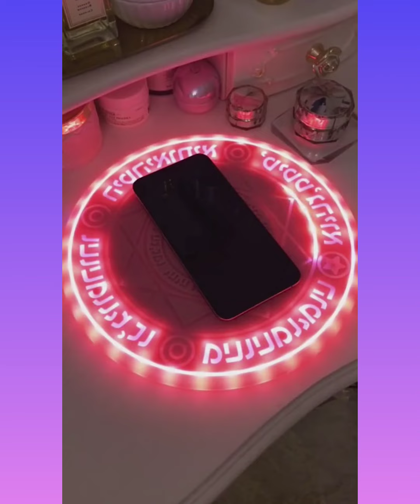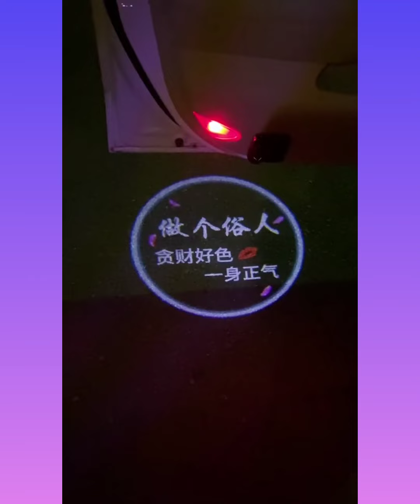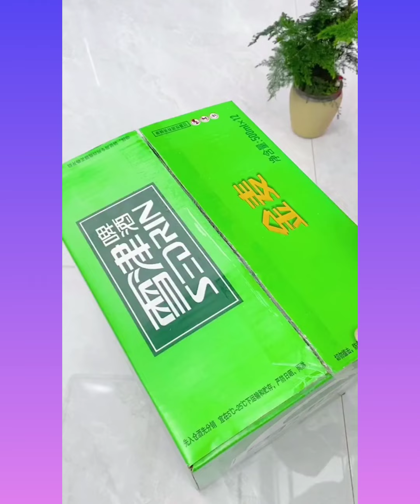Home Gadgets! 😍Smart gadgets, Home/Kitchen/Versatile Utensils gadgets. #32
Smart Home Kaise Banaye | Ghar Smart Kaise Banaye |

Topic Covered
1) Smart Home Gadgets for Every Home.
2) Apna Ghar Kaise Smart Home Banaye.
3) Cool Gadgets for Every Home/Kitchen.
4) Makeup and Beauty Tips.
5) Woman Care Tips & Tricks.

New Gadgets Links